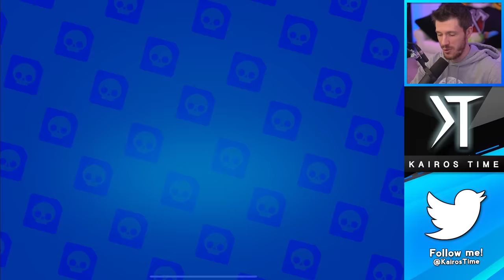How to spend Gems for FREE! - (F2P #22)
How I spend my "Free" gems now! F2P Ep 22 | KairosTime
Watch the full F2P Series!

In this episode of my free to play series, I'm struggling for coins as I upgrade my new brawlers and try to get as many max brawlers as possible. I'm unlocking brawlers faster than I can upgrade them, which means that finding the best way to spend gems is more important than ever.

Since the new brawl pass can't be bought with gems, I have to figure out a way to spend my free gems in Brawl Stars! I believe that Hypercharge special offers are the best way to do this.

EPIC SUPPORT!